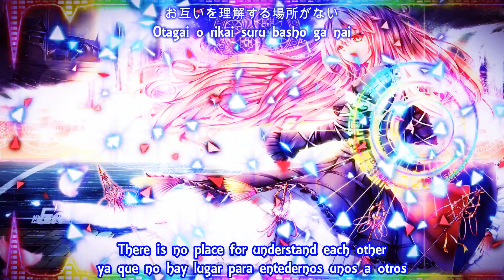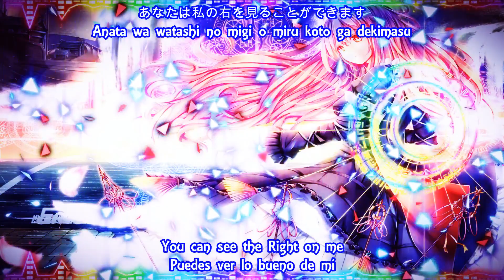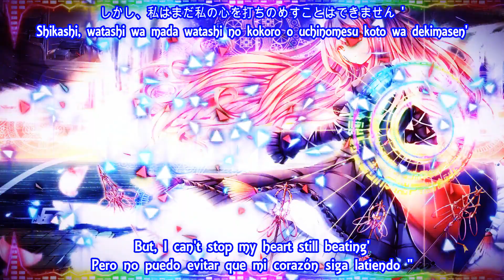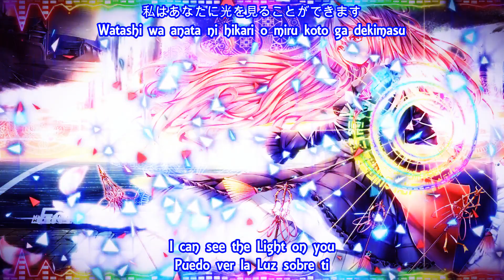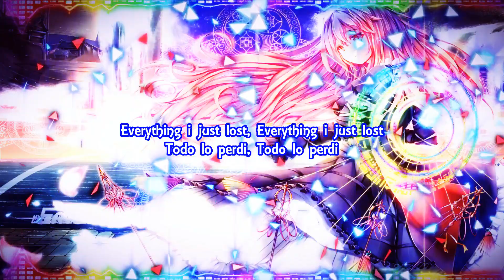【 Vocal】Zytokine【LIGHTS in the BABEL 】【Subbed-English-Spanish-Romanized-Kanji】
⛧ Song: LIGHTS in the BABEL
⛧ Cirlce: Zytokine
⛧ Album: The Tower
⛧ Arrangement: 隣人 (Linjin)
⛧ Lyrics: 隣人 (Linjin)
⛧ Vocals: A～YA
⛧ Original title: 感情の摩天楼 ～ Cosmic Mind
⛧ Source: 東方星蓮船　～ Undefined Fantastic Object
                    Stage 6 Boss Theme; Byakuren Hijiri

Sub By: JP